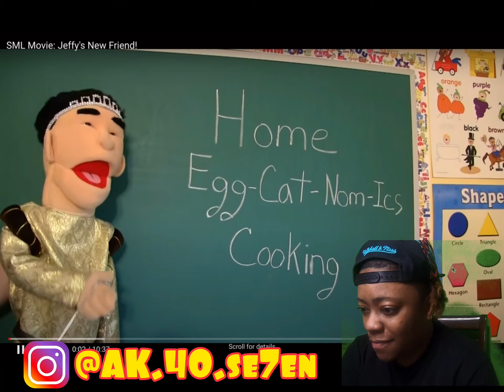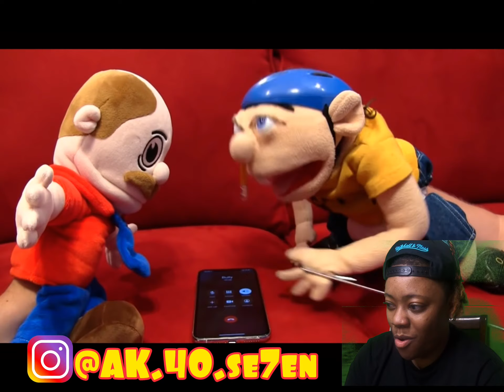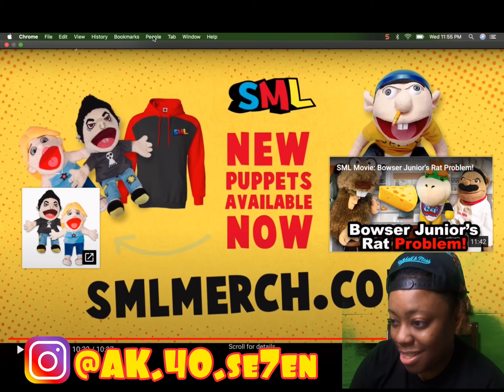Jeffys New Friend Reaction Hilarious 😂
Watch AK react to Jeffys New Friend